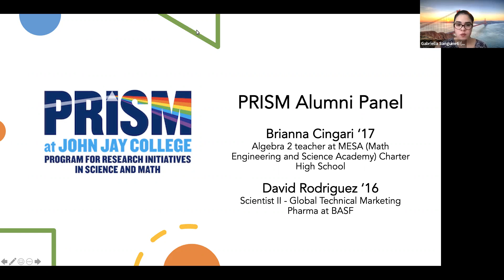PRISM Junior Scholars Spring 2021 Workshop #5: PRISM Alumni Panel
During this event, you will learn about different careers you can pursue with your science degrees from John Jay. Some of the questions we will ask the alumni, Brianna Cingari '17 and David Rodriguez '16 include: "What career are you currently pursuing?" and "How did you decide to pursue this career?"